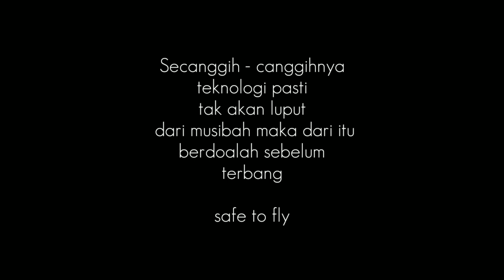DRONE LOST SIGNAL (REMOT TIDAK BERFUNGSI SAMA SEKALI SAMPAI DRONE CRASH)